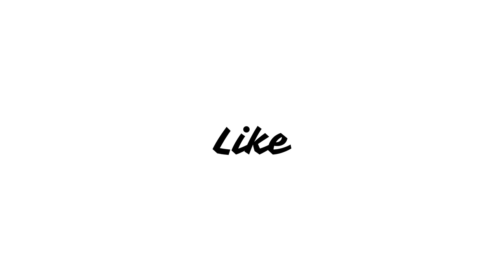Mission Cross (2024) Korean Movie Review in Hindi | @NetflixIndiaOfficial | Keuroseu Review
A man leaving his past behind and living as a househusband is chased by his wife for his secret life. A hardworking househusband and a former special forces officer Kang Moo is hiding his past from his wife Mi Sun who is a violent crime detective. One day, a mysterious woman, Hee Joo appears to Kang Moo and Mi Sun assumes that his husband is having an affair. Mi Sun is after Kang Moo and Kang Moo is after something else. It eventually leads both of them to unexpected situations. Kang Moo can no longer be a peaceful househusband after all.
एक आदमी अपने अतीत को पीछे छोड़कर एक हाउसहसबैंड के रूप में रह रहा है, लेकिन उसकी पत्नी उसके गुप्त जीवन के लिए उसका पीछा करती है। एक मेहनती हाउसहसबैंड और एक पूर्व विशेष बल अधिकारी कांग मू अपने अतीत को अपनी पत्नी मी सन से छुपा रहा है जो एक हिंसक अपराध जासूस है। एक दिन, एक रहस्यमय महिला, ही जू, कांग मू के सामने आती है और मी सन को लगता है कि उसके पति का किसी के साथ संबंध है। मी सन कांग मू के पीछे है और कांग मू किसी और चीज के पीछे है। यह अंततः उन दोनों को अप्रत्याशित स्थितियों में ले जाता है। आखिरकार कांग मू अब एक शांतिपूर्ण हाउसहसबैंड नहीं रह सकता।

new kdrama hindi,
new korean series in hindi,
korean life style,
korean fashion,
korean vlog,
new movies,
top 10 movies,
Hwang Jung-min,
Yum Jung-ah,
Jeon Hye-jin,

Chapter :-
00:00 - 00:42 - Intro
00:43 - 2:15 - Story
2:16 - 3:51 - Positive
3:52 - 5:06 - Negative
5:07 - 5:41 - Conclusion